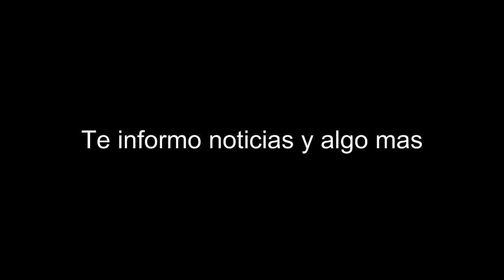te seguimos informando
Aca te contamos como le debes hacer .

Envía tu información fiscal de EE.UU. a Google
A partir de junio de 2021, Google podrá comenzar a deducir impuestos de EE.UU. sobre tus ingresos que provienen de usuarios de ese país. Envía la información fiscal estadounidense en AdSense lo antes posible. Si no lo haces antes del 31 de mayo de 2021, es posible que Google deduzca hasta un 24% de los ingresos totales que recibas de todo el mundo. Si eres creador y vives en EE.UU., es posible que ya hayas enviado tu información fiscal. Revisa tu cuenta de AdSense para confirmarlo.
Para ayudarte a enviar tu información fiscal de EE.UU. en AdSense, recopilamos algunas preguntas frecuentes útiles que puedes usar como referencia. Úsalas para conocer más detalles sobre lo que debes proporcionar cuando envíes tu información fiscal de EE.UU. a Google.

Si bien las preguntas del formulario fiscal están disponibles en el idioma que usas en AdSense, en los campos del formulario solo se admiten letras en mayúsculas y minúsculas (a-z, A-Z), números (0-9), espacios, guiones (-) y signos “&” debido a los requisitos de informes de impuestos del Internal Revenue Service (también conocido como IRS, la autoridad fiscal de EE.UU.).

Importante: Ni YouTube ni Google pueden proporcionar asesoramiento en relación con temas fiscales. Consulta con un profesional en materia de impuestos para comprender mejor tu situación.

Envío de información fiscal a Google
Todos los creadores de YouTube que monetizan, sin importar su ubicación en el mundo, tienen la responsabilidad de entregar su información fiscal. Envía tu información fiscal en cuanto puedas. Si no envían dicha información antes del 31 de mayo de 2021, es posible que Google deduzca hasta un 24% de los ingresos totales que recibieron de todo el mundo.